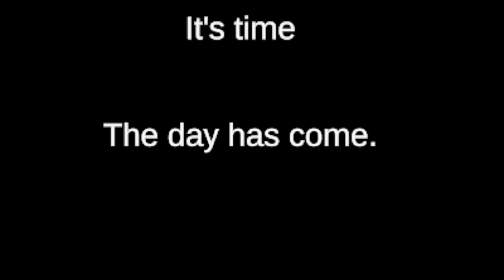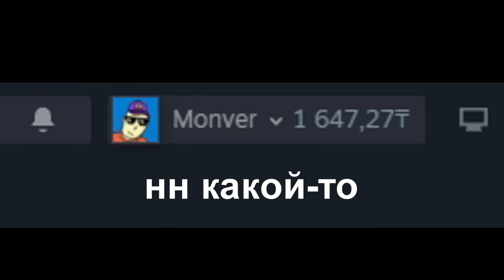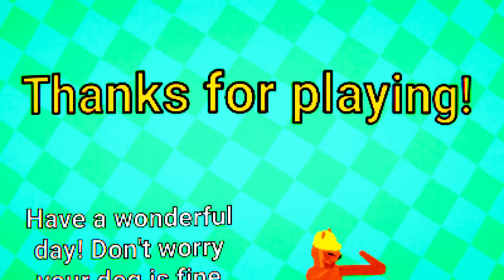меня отправили в школку, где за неверный ответ меня могут вальнуть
Монвер в Ring Academy